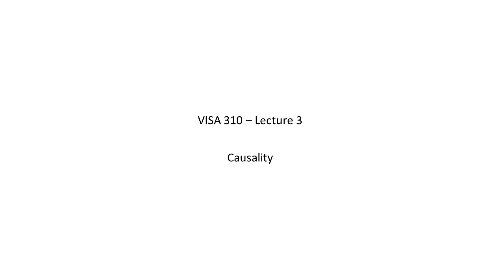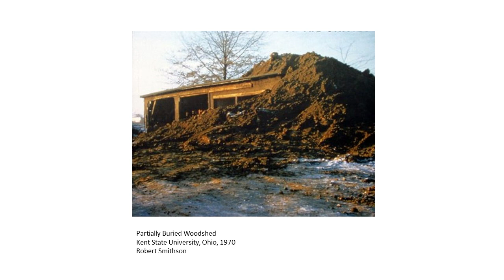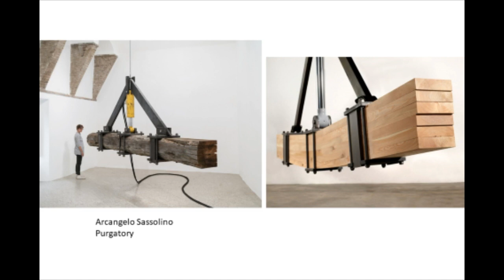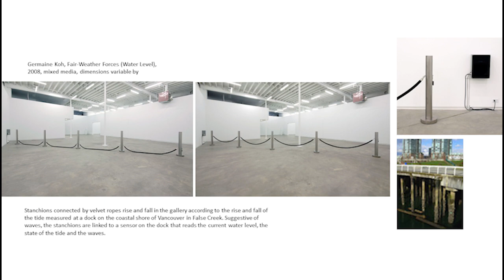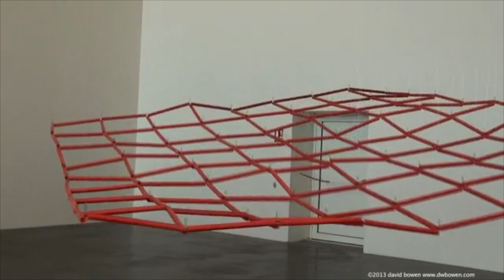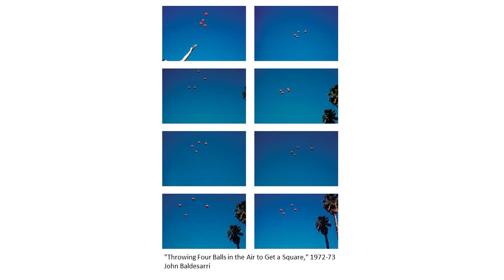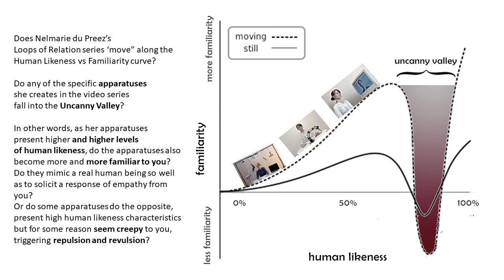VISA310 - Lecture 2b Causality - Entropy, the Arrow of Time, and the Performativity of the Apparatus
Concepts and Artworks that pertain to Project #2

⏱️TIMESTAMPS⏱️
00:00 L3
00:56 Lumiere Brothers in reverse
02:34 Sam Taylor Wood
07:09 Smithson
11:27 Sassolino
15:03 Germain Koh
16:20 David Bowen
18:28 Fischli and Weiss
21:35 Arthur Ganson
24:06 Kevin Cooley
32:54 John Wood and Paul Harrison
39:29 Baldessarri
41:05 Nelmarie du Preez
43:57 Martin Creed